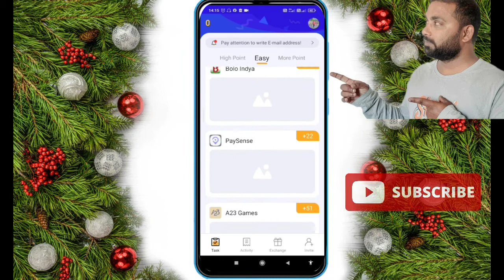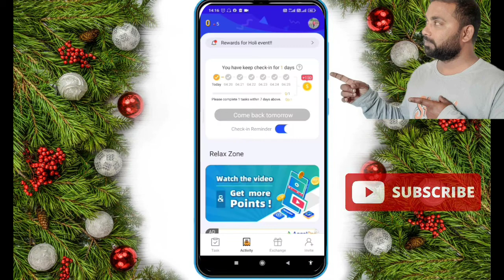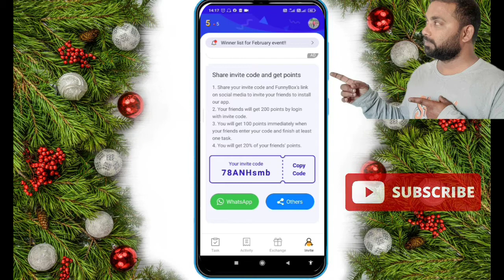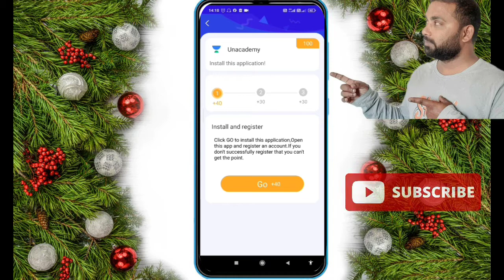Best online earning app। download and earn। online earning money । refer and earn money ।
Best online earning app। download and earn। online earning money । refer and earn money ।  daily kamao 500। 500 daily kaise kamaye। best app for earning in 2022। roj kaise kamaye।